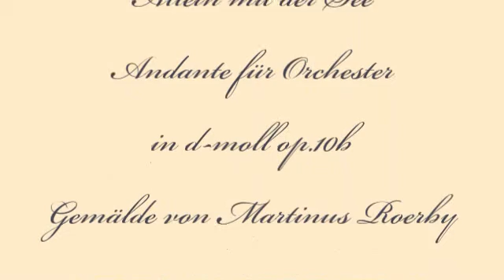Herb Weidner Allein mit der See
Das Meer und der Mensch. Andante für Orchster in d-moll op.10a. Gemälde von Martinus Roerby